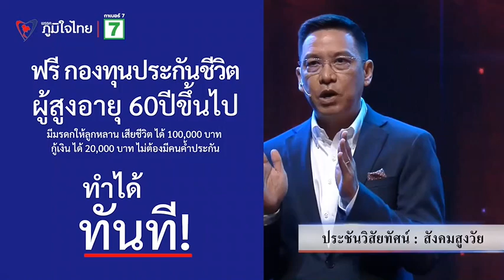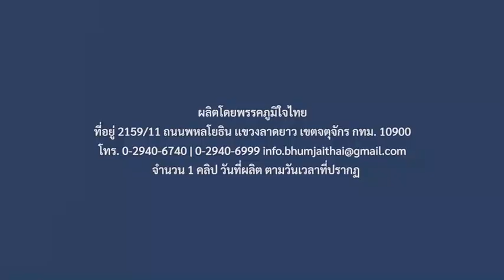พุทธิพงษ์ ปุณณกันต์ นเวทีประชันวิสัยทัศน์ ตัวจริงชิงสภา ประเด็น ฟรีประกันชีวิตผู้สูงอายุ 60 ปีขึ้นไป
นายพุทธิพงษ์ ปุณณกันต์ ผู้สมัครส.ส.แบบบัญชีรายชื่อ พรรคภูมิใจไทย พรรคเบอร์ 7 ขึ้นเวทีประชันวิสัยทัศน์ ตัวจริงชิงสภา ประเด็น ฟรีประกันชีวิตผู้สูงอายุ 60 ปีขึ้นไป ช่อง ONE31 - 29 เม.ย.66
กาเบอร์ 7 นายอนุทิน ชาญวีรกูล หัวหน้าพรรคภูมิใจไทย พร้อมเป็น นายกรัฐมนตรี กาเบอร์ 7 เลือกพรรคภูมิใจไทย อนุทิน ชาญวีรกูล เป็นนายกรัฐมนตรี
ผลิตโดยพรรคภูมิใจไทย ที่อยู่ 2159/11 ถนนพหลโยธิน เเขวงลาดยาว เขตจตุจักร กทม. 10900 จำนวน 1 คลิป วันที่ผลิต ตามวันเวลาที่ปรากฏ